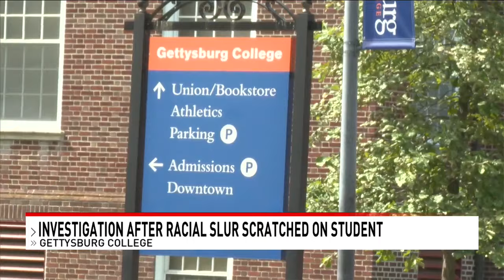Racial slur scratched into student's skin; 2 college swimmers suspended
Two members of the Gettysburg College swim team were suspended earlier this week after the college received reports that a racial slur had been scratched onto a student using a plastic or ceramic tool.

CBS 21 News on Facebook Twitter